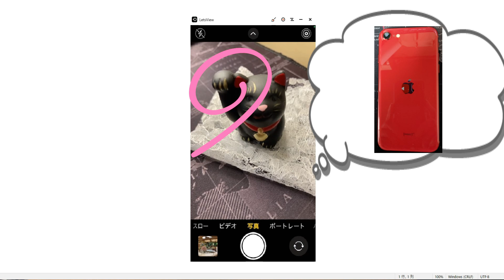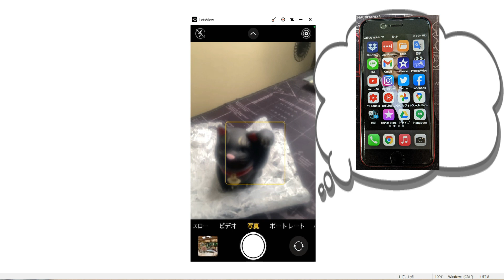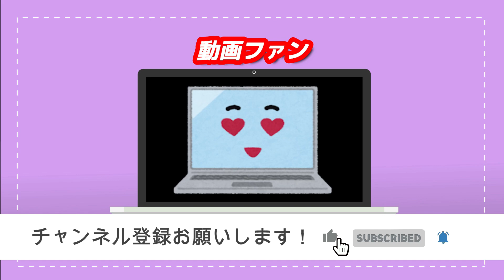【アイフォンのカメラ】自撮り写真を反転させる方法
iPhoneのiOS14以降ではカメラ機能も進化して、鏡に映したような反転した自撮り写真を
撮影できるようになりました。

MultiLogin（マルチログイン）拡張機能が消えた？使えない方はopenMultiLogin（オープンマルチログイン）を使おう！

解説ページ
アイフォン(iPhone)カメラの使い方・インカメラで取った写真を左右反転する方法